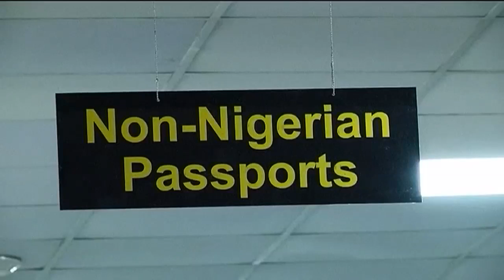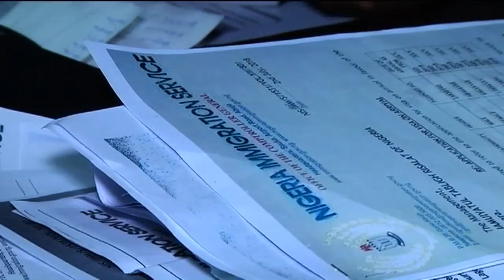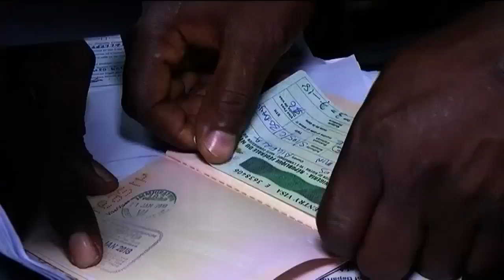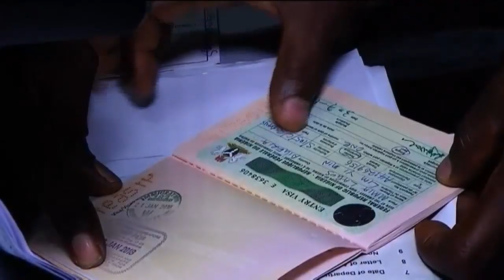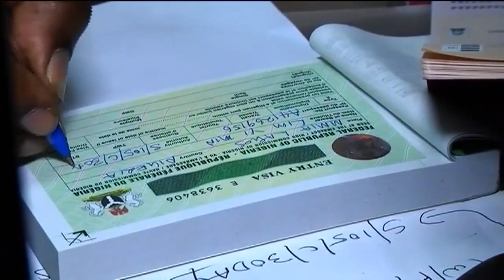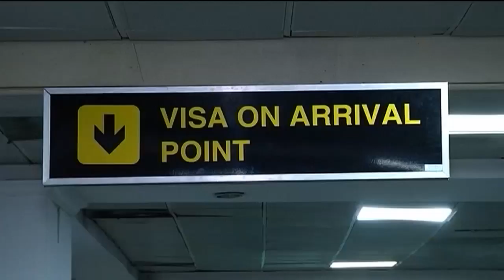Making sense of Nigeria’s visa policy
The Comptroller General of Nigeria’s Immigration Service, Muhammed Babandede says Africa’s future may include a common passport and no land borders. In an exclusive interview with CNBC Africa’s Christy Cole, he says clears the air on the new visa policy and how it affects Africans.